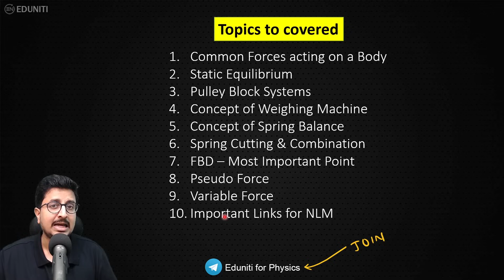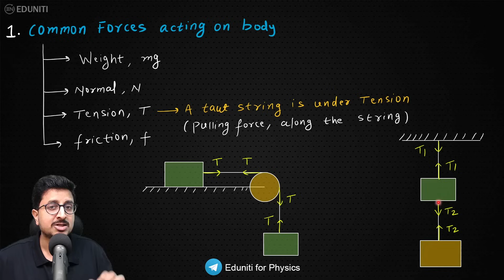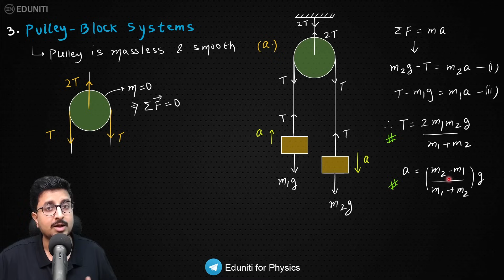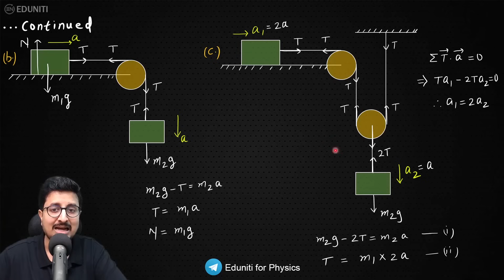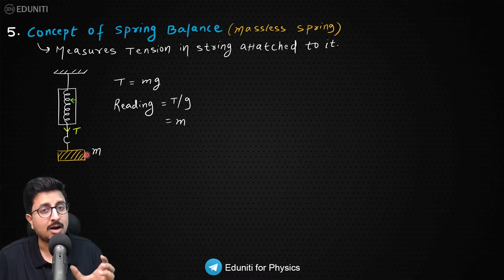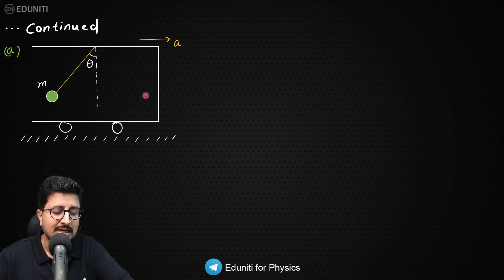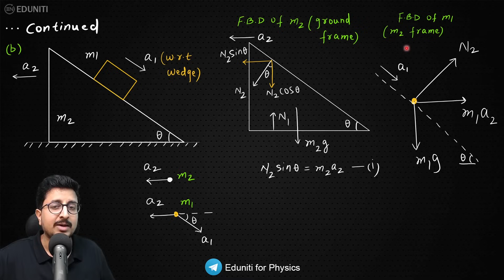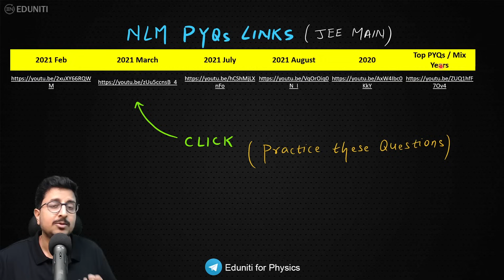Newton's Laws of Motion | Complete REVISION for JEE Physics | Mohit Sir (IITKGP)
Timestamp
00:00 Introduction
00:15 Topics to be discussed
01:09 All links for Revision series
02:30 Common Forces Acting on Body
07:01 Static Equilibrium (Lami's Theorem)
13:29 Pulley Block System
23:28 Weighing Machine Concept
27:02 Spring Balance Concept
29:27 Spring Cut & Combination Concept
31:13 FBD - Most Important Point
34:56 Pseudo Force Concept
37:46 Numerical on Pseudo Force
45:17 Variable Force
48:24 Important Links for NLM
48:48 PYQs Links

NLM for IIT JEE
Laws of Motion One shot
Equilibrium Questions
Pseudo Force
Free Body Diagram
Weighing Machine Concept
Spring Balance Concept
Unbalanced Forces
Revision Checklist of NLM
Revision Checklist of Laws of Motion

Newton's Laws of Motion is an important topic of mechanics for jee main / neet and laws of motion topic is also needed to build foundation for dynamics. This checklist of Newton's laws of motion is for quick revision which covers all possible concepts on which questions are asked in JEE Main / NEET.

Most common types of questions are based on free body diagram, applications of newton's second law, spring forces, combination of springs, weighing machine, spring balance and pseudo force cases. Pseudo force checklist point is very important for students to take a quick review of the same.

Mohit sir is covering complete checklist of NLM required for Jee main and neet on all types of questions asked in just about 45 minutes.